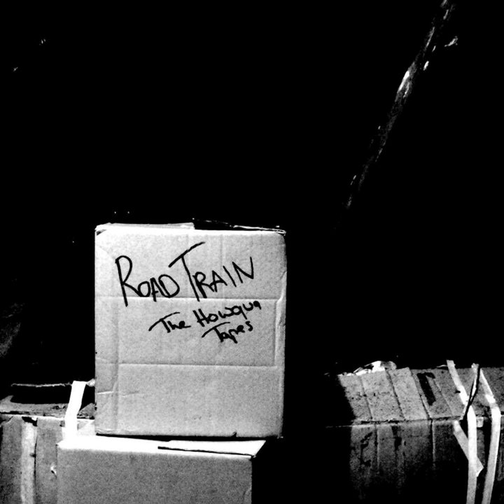Guitarification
Guitarification · Road Train

The Howqua Tapes